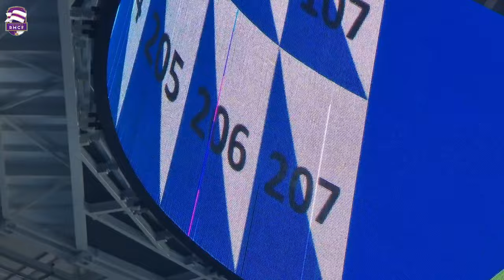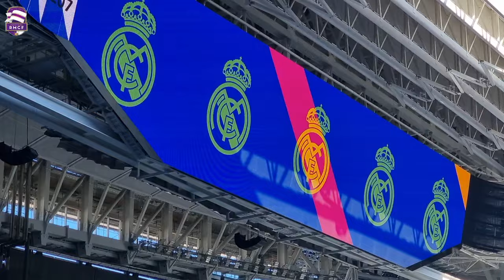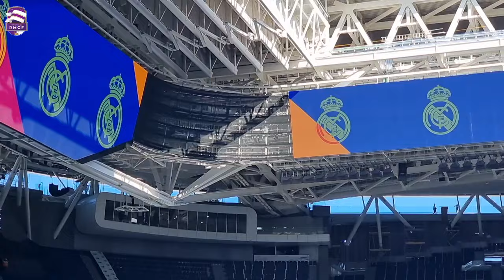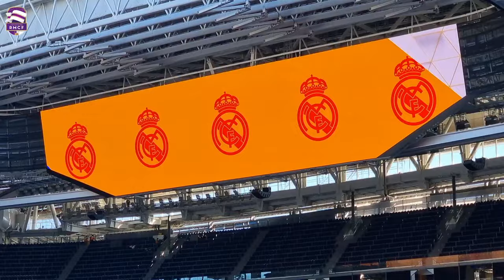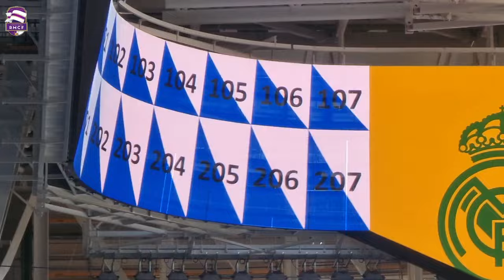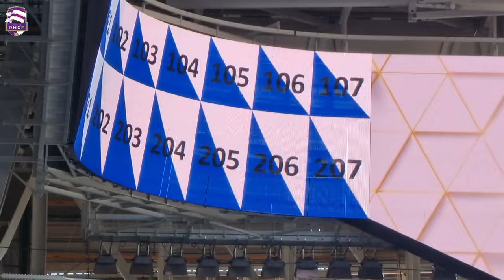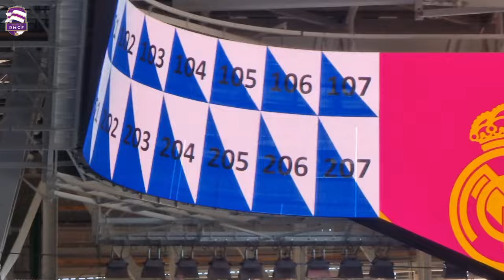💥 NUEVOS TRABAJOS ⚠️OBRAS del SANTIAGO BERNABÉU [28 Febrero 2024]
CAPÍTULOS:
Lateral Oeste - Castellana 00:00
Fondo Norte 04:40
Lateral Este 06:56
Plaza de Sagrados Corazones 09:30
Fondo Sur 13:10
Fachada Oeste y Parking 14:17
Interior del Estadio 14:58